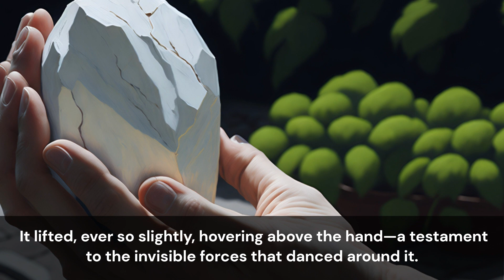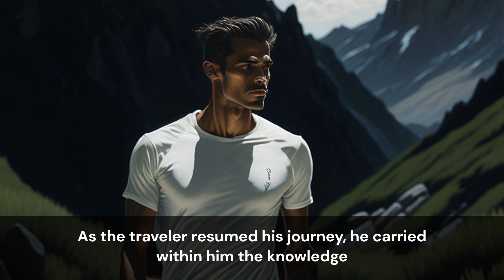HOW DOES RELEASING DOUBTS UNVEIL EXTRAORDINARY POWERS? | Wise Words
Welcome to Wise Words! In this thought-provoking video, we explore the transformative power of releasing doubt and embracing the extraordinary. Join us on a captivating journey as a skeptical traveler encounters a Zen master and witnesses the unveiling of the extraordinary. Can letting go truly lead to miraculous experiences? Prepare to be amazed and inspired as we delve into the depths of wisdom and the limitless potential that resides within each of us.